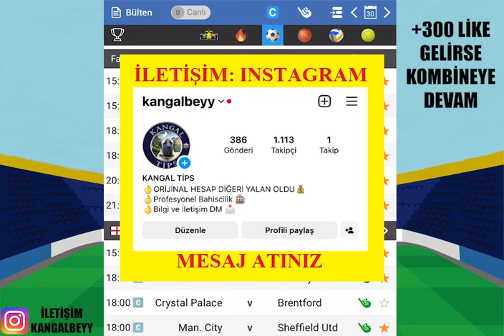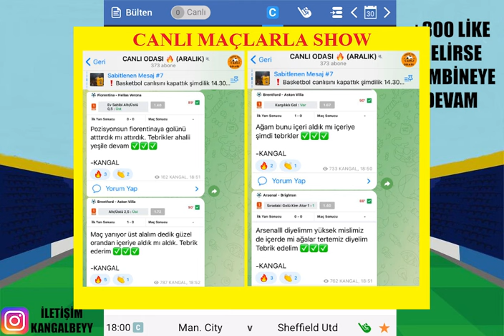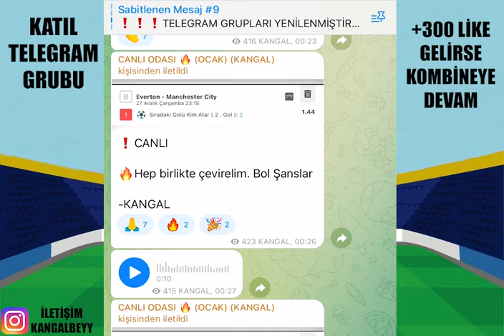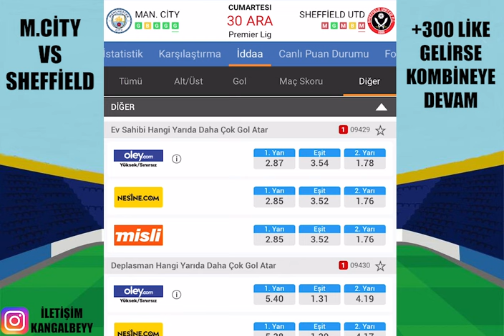FULLLLL ! 31 ARALIK 2023 İDDAA TAHMİNLERİ